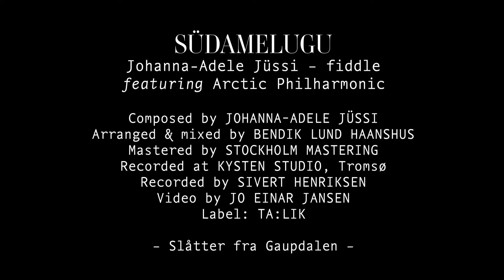Südamelugu: Johanna-Adele Jüssi featuring Arctic Philharmonic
Südamelugu
Johanna-Adele Jüssi – fiddle featuring Arctic Philharmonic
Composed by Johanna-Adele Jüssi
Arranged & mixed by Bendik Lund Haanshus
Mastered by Stockholm Mastering
Recorded at Kysten Studio, Tromsø by Sivert Henriksen
Video by Jo Einar Jansen
Label: Ta:lik

– Slåtter fra Gaupdalen –